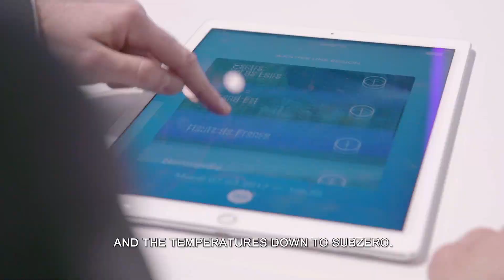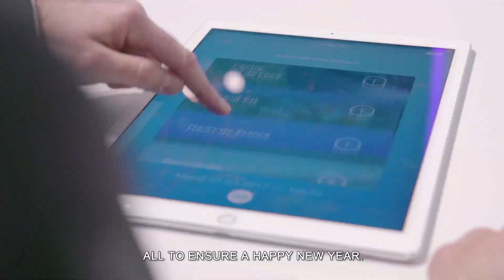1 second, 1 story #1 - English version - Electricity : offer and demand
RTE is the french transmission system operator.

As it can only be stored in restricted volumes, electricity must be consumed as soon as it is produced.
This operation involves several responsabilities :

- Provide everyone, 24 hours a day, 7 days a week, 365 days a year, in France and in Europe, the access to an economical, safe and reliable power supply.
- Achieve a successful energy transition by welcoming renewable energies and optimizing their contribution.
- Strengthen the industrial network of the territories and contribute to the competitiveness of French companies.